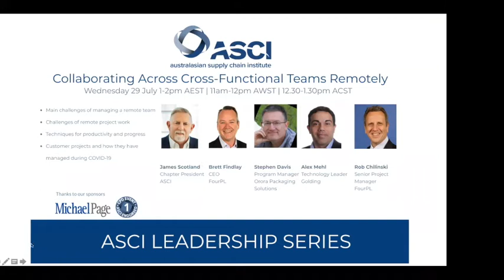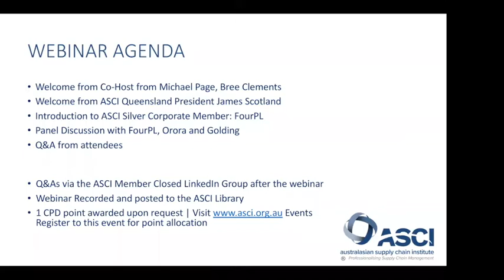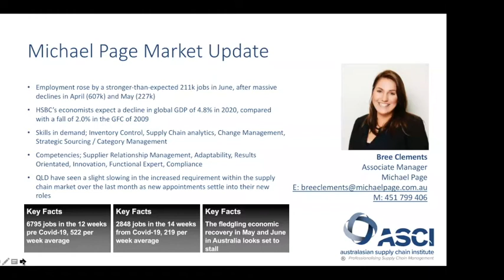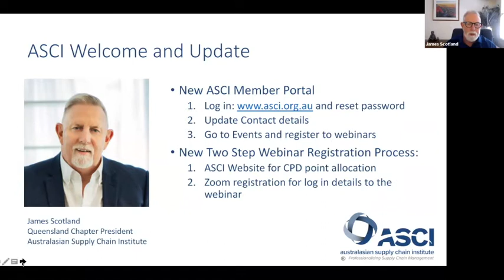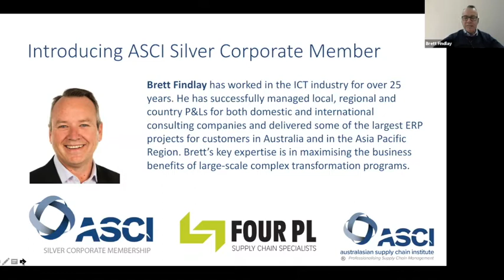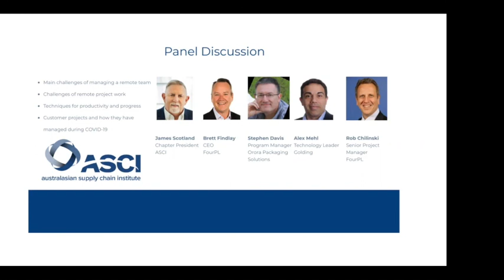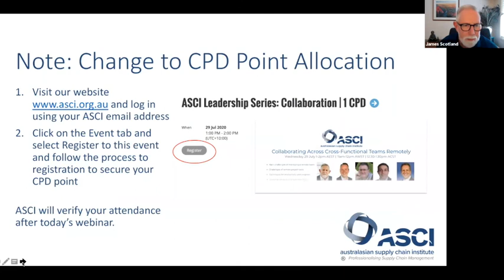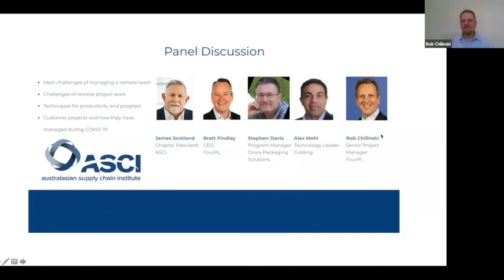ASCI Webinar: Collaborating Across Cross Functional Teams During COVID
If you are a leader in supply chain then here's a thought provoking discussion from today's webinar addressing  Collaboration Across Cross Functional Teams During COVID-19. Led by ASCI Queensland Chapter President, James Scotland with panelists:

* Stephen Davis, Program Manager, Orora Packaging Solutions
* Alex Mehl, Tech Leader, Golding
* Brett Findlay, CEO, FourPL
* Rob Chilinski, Senior Project Manager, FourPL

How employers engage with their teams in this remote setting will separate the best employers from the rest!